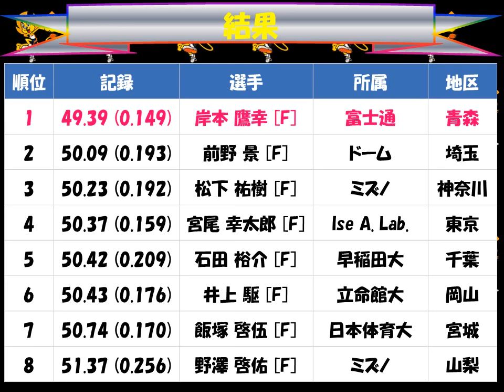国民体育大会２０１７えひめ「男子成年400mH」優勝：岸本 鷹幸（富士通 青森）